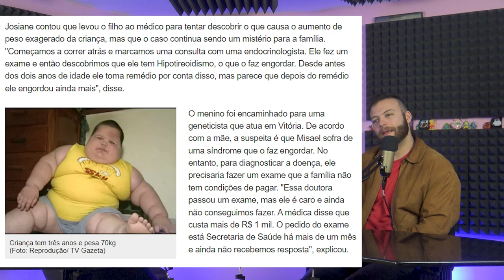Humildade Caprichosa, Altruísmo Manipulador e Negacionismo Hipócrita | nuance #56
Há coisas que o Castro admira na Humanidade, há coisas que o Francisco detesta. Nada mais saudável do que as partilhar, discutir e generalizar, numa espécie de ping-pong - perdão, ténis de mesa - dialético.

0:00 - Preliminares
4:37 - Progresso = esticar o dedo do meio a Deus
17:24 - Uma geração mimada e caprichosa
27:26 - Benefício fiscal para quem é altruísta
33:15 - Advogados dos Diabos: Umbridge e Salazar (Patreon)
35:35 - Hipocrisia racionalizada
48:05 - Ser humano é ser humilde
54:55 - Manipulação pode ser positiva?
1:19:15 - Negacionismo